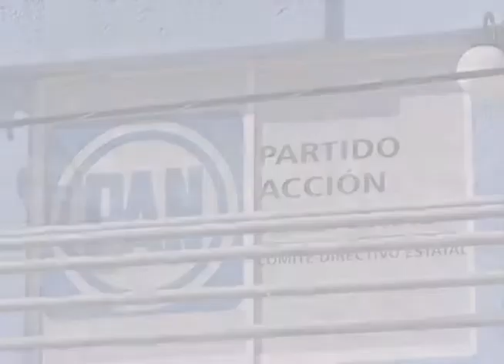Nelly Márquez insiste en que se respete la elección de la militancia